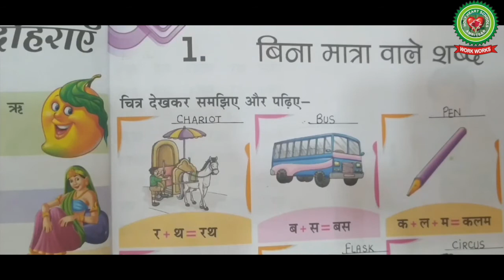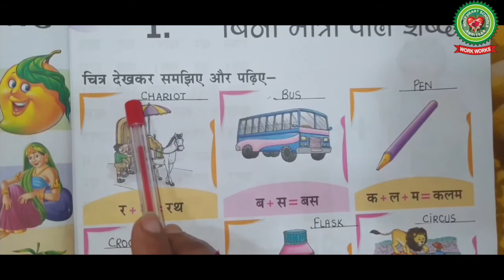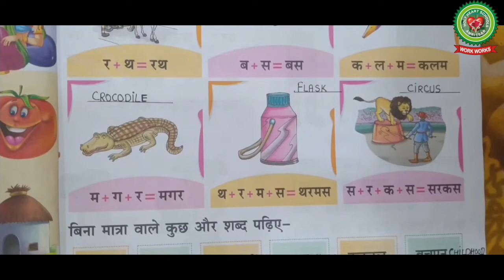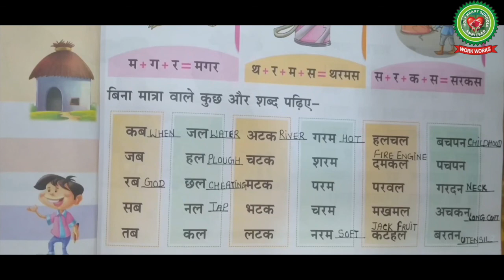Bina Matrao wale Shabad Day 1|Class 1|Hindi|Holy Heart Schools